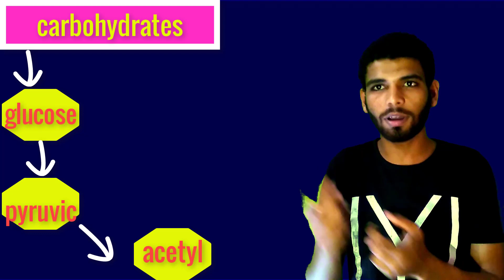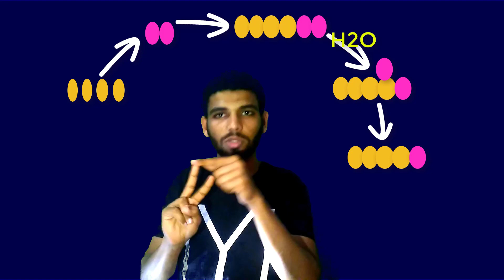شرح دورة كربس بطريقة سهله جدا krebs cycle I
شرح التنفس او الايض الخلوي ودورة كربس بطريقة سهله
هذا هو موضوع حلقة اليوم . . اتمنى ان تنال اعجابكم ♥